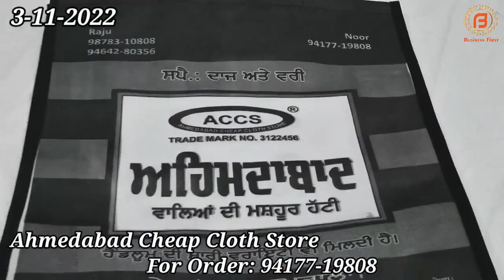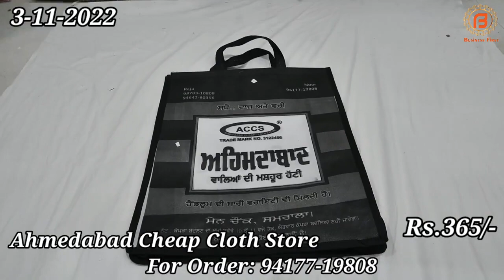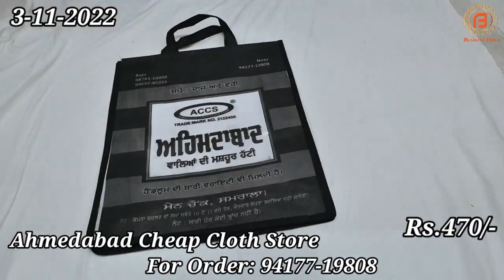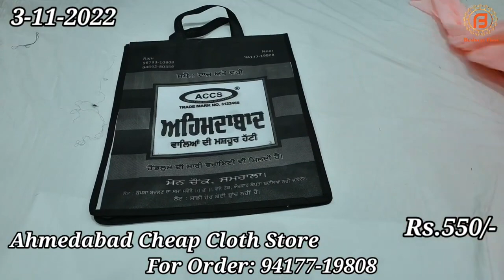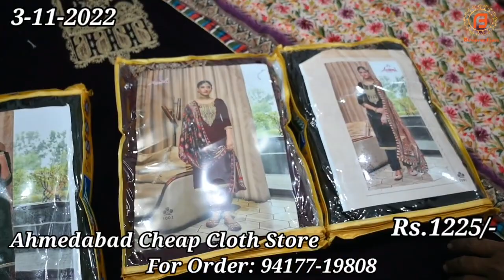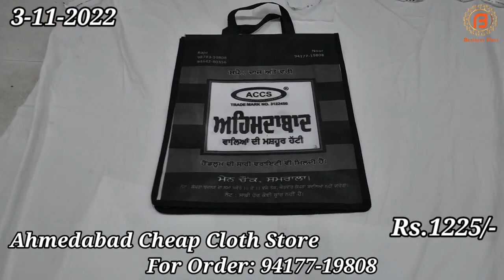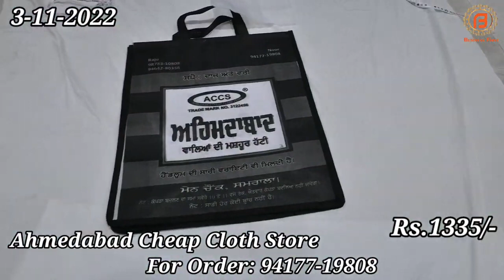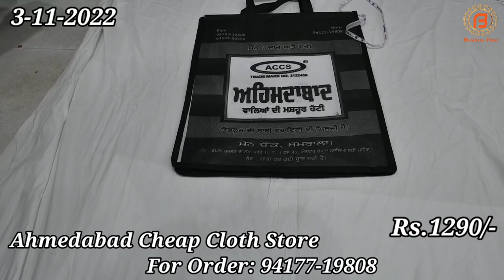Samrala Special | नए माल की नई Video नया धमाका | Ahemdabad Cheap Cloth Store सर्दी धमाका Video 📸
Shop Address-

वीडियो बनवाने के लिये मेल कीजिए

Camera :-
Camera 2 Used For Video : Sony A 6400
Camera 3 Used For Video : Canon 200D